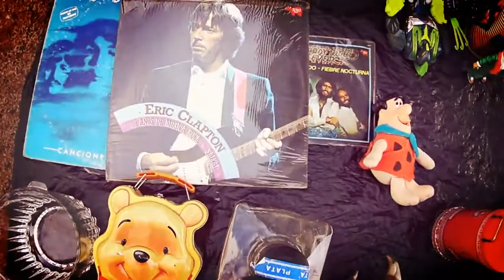MARKET TIME... EL TIANGUIS NOS ESPERA .....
OTRO video mas del tianguis mas populazo en Morelia...

en esta ocasión me gustaria mandar un fuerte saludo a un fan especial
OLLIN - BALAM

SIGUE COLECCIONANDO ESOS CALL OF DUTY MEGAS.
pronto te hare llegar un regalito ...

type beat hip hop beat  ncs🔥🔥🔥🔥 Channel Dedicated to Sharing Great Beats For Free Use .